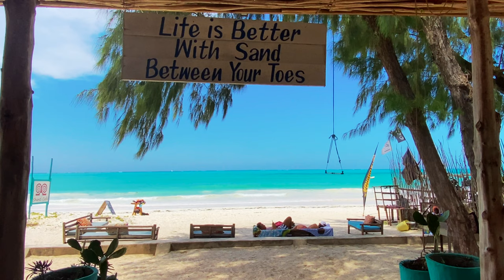Zanzibar 🇹🇿 | Top 10 things to do! 💖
You have no idea how helpful this is to my humble YouTube channel. ❤️❤️

Here is my top 10 activities in Zanzibar. Whether you want to relax on a beautiful dream beach, go and meet the friendly Zanzibaris or venture on a boat to take care of 200-year-old turtles and swim with dolphins, this amazing island has everything to indulge all your desires. Let me guide you!

My friends, buying from my link gets you free accessories and it supports my channel big time! 🙏🏼

Chapters:
0:00 Intro
0:32 Zanzibar Town
1:09 Jozani Forest
1:56 Paje & Michamvi
2:55 Nakupenda Sand Bank
4:11 Changuu Island
5:15 Mrani Turtle Sanctuary
5:45 Sunset Party Boat, Nungwi
6:39 Tumbatu Island
7:16 Mnemba Island
8:25 Nungwi village

Inspirational Africa - Matthew L. Fisher